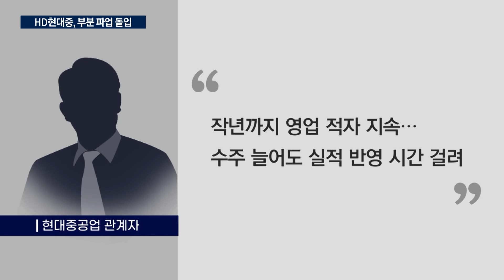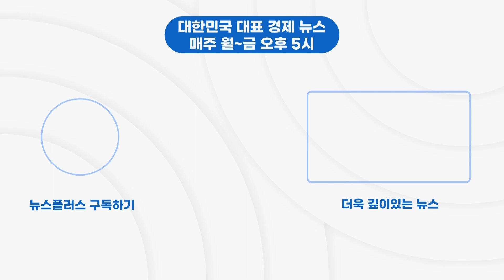10년 만 슈퍼사이클인데...또 파업/한국경제TV뉴스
조선산업이 10년 만에 엄청난 호황을 맞았지만, 일감이 쌓여있는 상황에, 노조가 발목을 잡고 있습니다. 조선 뿐 아니라, 자동차와 철강 등 우리 주력산업들이 노조의 과도한 요구로 골머리를 앓고 있습니다. 산업1부 배창학 기자입니다.